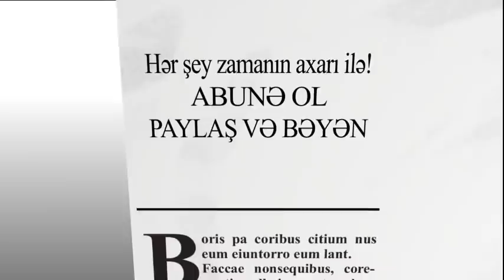Vaqif Abdullayev: İqbal Ağazadə anlamalıdır ki, bizə işgəncəni onun müdafiə etdiyi insanlar verib!!!